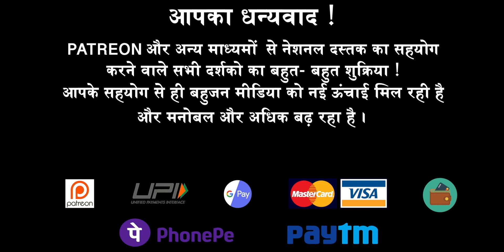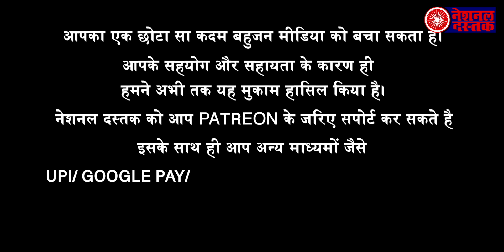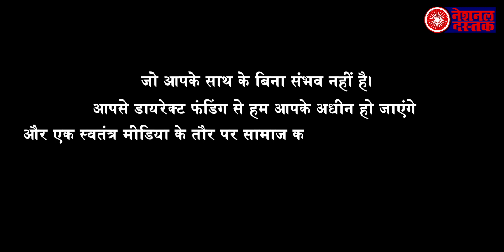अब तो सरकार ने ही माना, बड़ी तादाद में सीमा में घुसे हैं चीनी सैनिक, सबसे बड़ी विफलता का प्रतीक